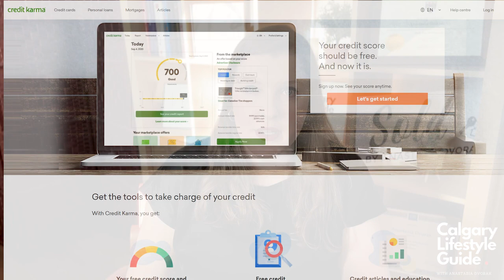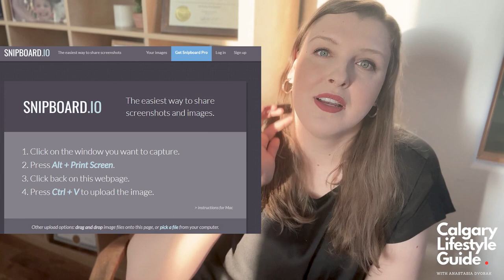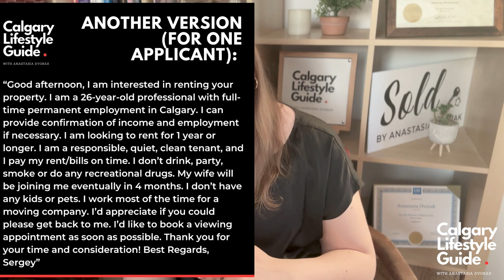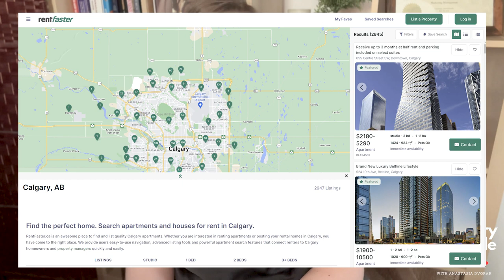Calgary Rental Guide: what NOT to write in your rental application + hidden rental costs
Calgary Rental Guide: How to rent a property in Calgary (how to rent an apartment, a house, etc) and how to do it easily and stress-free. Find out what your rental costs will be, what NOT to write in your application, what to write and all the other things you need to know to make sure your Calgary rental application stands out from the rest! Video Timings:
0:28 Why should you watch this video?
0:59 1. If you want to find a rental property in Calgary, DO NOT ask a REALTOR for help.
1:55  Why Realtors are not motivated to find you a rental in Calgary?
3:22 2. Understand your rental costs that you will need to pay for.
3:37 Refundable Deposit
4:14 The First Month of Rent
5:05 Utilities
6:37 Internet
7:01 Moving-in Fees
8:29 Rental Insurance
11:17 Pet Costs
13:11 3. Scenario 1: Renting an Apartment.
17:30 What if you are unemployed with no credit score or low credit score and looking for a rental?
19:12 4. Scenario 2: Refugee/New Immigrant Situation: Natasha and Oleksiy from Ukraine are coming with their son and daughter (no credit score and no landlord references).
22:40 5. Scenario 3: Renting a House.
25:29 6. Calgary’s Top 8 Apartment/House Rental Websites.
26:16 7. Get Familiar with rental rates in Calgary, Alberta and budget accordingly (summary of current rental rates).
27:34 8. Treat it as if you are looking for a job.
29:33 9. Send as many rental applications as you can (BUT KEEP TRACK of those applications).
31:24 10. Don’t lie on your application (and more about occupancy standards for each room).
33:42 11. Content is everything or how to create a great first impression.
37:43 12. What to write in your intro email to the landlord. What not to write in your email.
46:54 13. Read and understand your lease.
49:36 14. What to do after you’ve found your rental (next steps).
50:15 15. Tips on how to search on rentfaster.ca.

Watch my videos about improving your credit score and buying your first home:
▶️ Canadian Credit Score Explained 101 | What Credit Score You Need to Buy a House in Calgary:

Hi! I am Anastasia. I am your Calgary Lifestyle Guide. This channel is all about down-to-earth advice on moving to Calgary, living in Calgary, and buying/selling properties in Calgary.  I am a local Real Estate Agent/Calgary Realtor with CIR REALTY and YYC Lifestyle Blogger and YouTuber.

Besides being a Calgary Realtor who loves her job, I write and vlog about the best of real estate, lifestyle, food, drink, culture, travel and things to do in YYC! Thank you so much for visiting!

Anastasia Dvorak
Real Estate Agent/Realtor
CIR REALTY, Calgary, Alberta
Serving Calgary and the surrounding area
I reply to every email, but sometimes it goes into your junk folder - that way I can still get in touch with you even if my reply email message gets filtered by your email system. Thank you!)